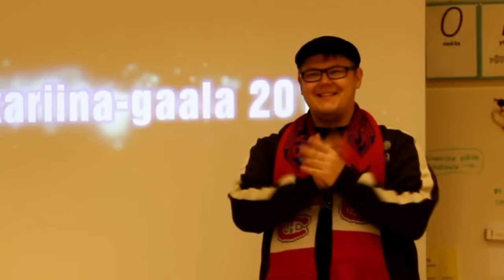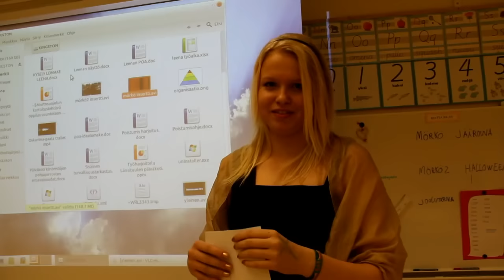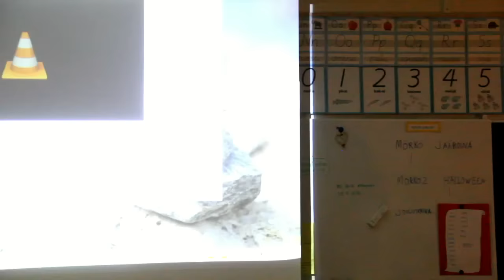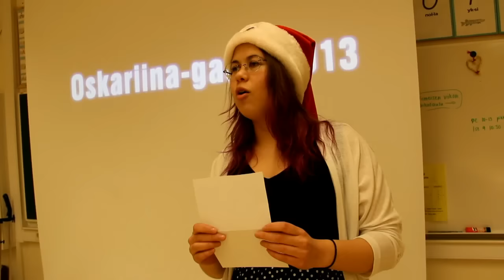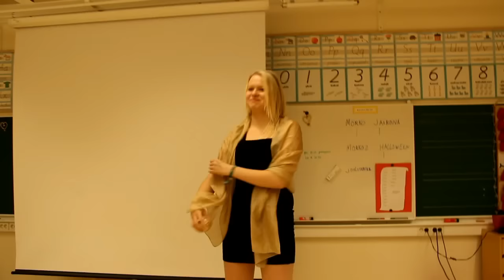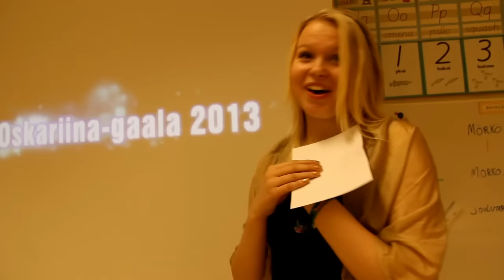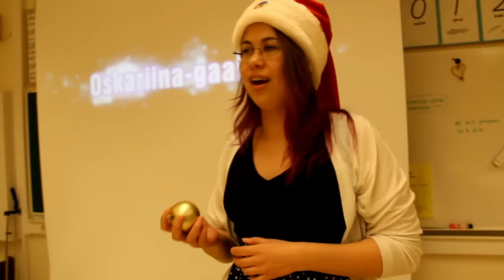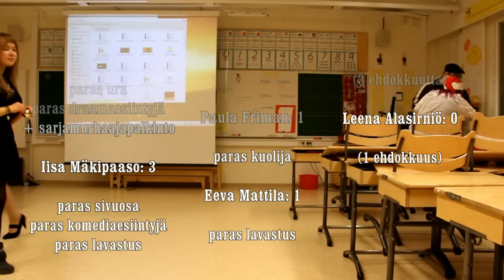Oskariina-gaala 2013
Viisivuotisen taipaleensa kunniaksi Aseman Lapset juhlistaa tekijöitään ja elokuviaan erityisellä palkintogaalalla, jonka voittajat päättivät vain ja ainoastaan yleisö.

Yli 110 vastaajaa osallistui Asemafilmin suureen elokuvakyselyyn marras-joulukuun aikana 2013 ja tulokset ovat vihdoin ja viimein nähtävissä.